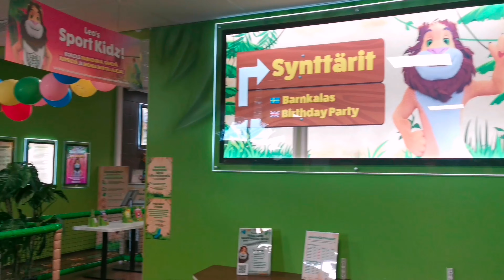My Daily Life Vlog. giải trí xả stress cuối tuần